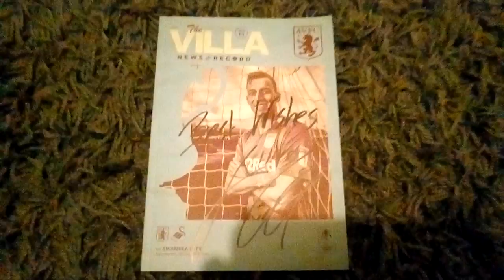Signed Jack Grealish programme!!!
Hello guys so today I went to watch Aston villa play and got it signed .